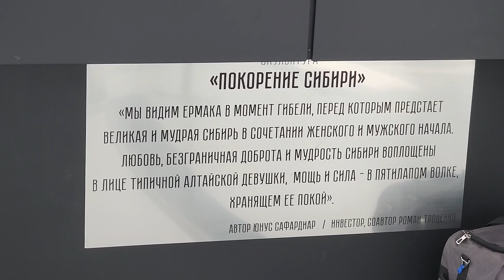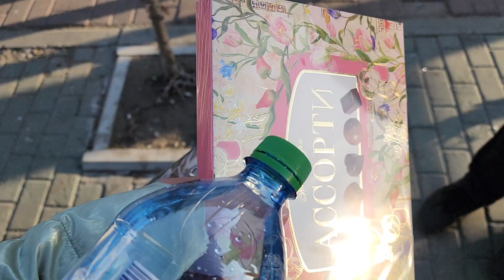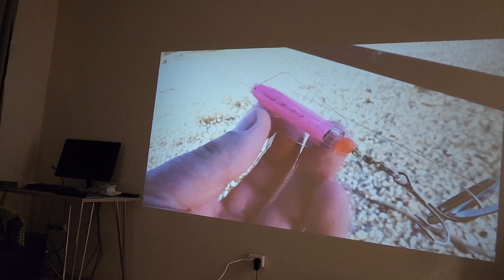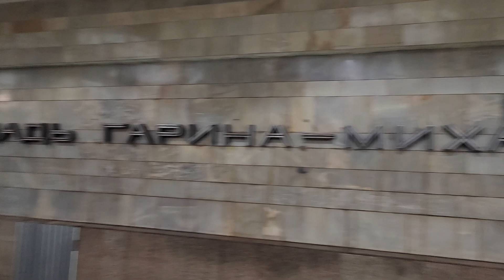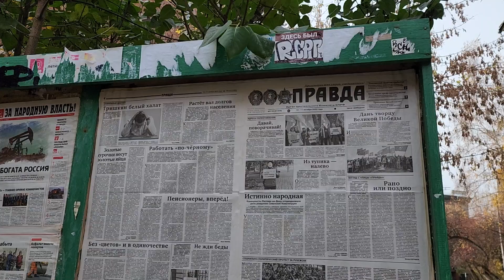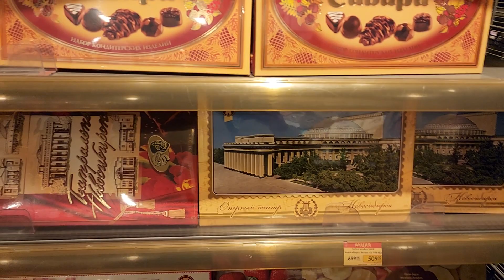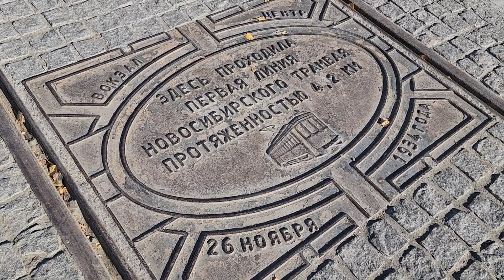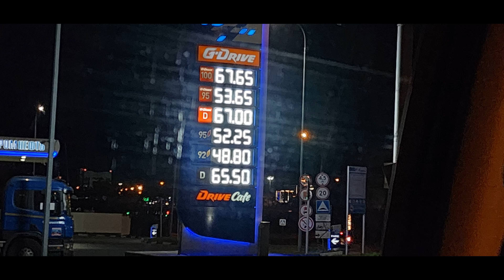Новосибирский Джем.Набег на мегаполис!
Как мы  с мамой провели неделю в НСК.
Летели мы разными рейсами,т.к у неё в ак "Якутия" скидка как пенсионеру прошла, билет туда-обратно обошёлся 15т.Мне было выгодней S7 c милями.
Время в полёте 4ч30мин.
Аэропорт мне очень понравился, прям первое пришло на ум-космопрот ," Люди в чёрном"..Красотааа! Там ещё самолёт стоит в другом конце зала, туда я не дошла ..чё-то ручная кладь тяжелая какая-то была..
Оббегали пол города, каждый день 10-19,000 шагов, так что пироженки не отразились!
Стола на кухне нет,так получилось..неудобно ,но особо дома и есть некогда было.
Заказала мебель,гардеробную Данилу мама проходила обследование,а я её везде водила.
Ели всякую вкусняшку и любовались низко летящими  самолётами.Ни разу не выспались.А так-хорошо провели время вместе!